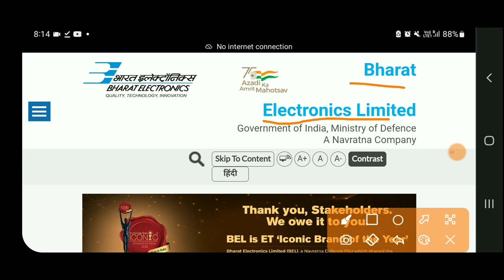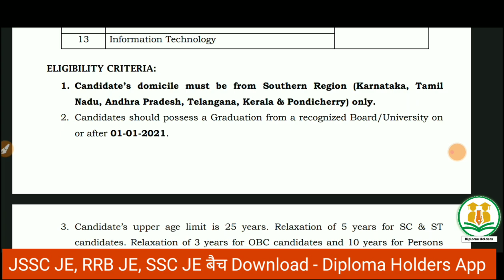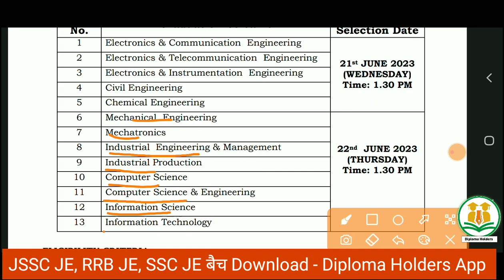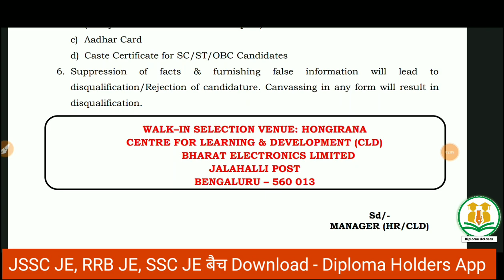Ministry of Defance Engineers Vacancy 2023 | Freshers | BEL Recruitment 2023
Ministry of Defance Engineers Vacancy 2023 | Freshers | BEL Recruitment 2023Ministry of Defance Engineers Vacancy 2023 | Freshers | BEL Recruitment 2023

Also Follow⤵️⤵️

👉direct Interview / Written Test